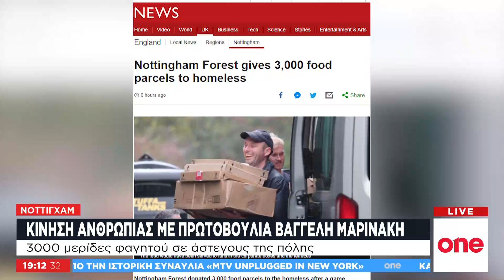Νότιγχαμ Φόρεστ: Μοίρασε 3000 πακέτα φαγητού σε άστεγους με πρωτοβουλία Βαγγέλη Μαρινάκη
Ο σαββατιάτικος αγώνας της Νότιγχαμ Φόρεστ κόντρα στη Ρέντινγκ αναβλήθηκε λόγω βαριάς βροχής, που κατέστησε την έδρα της ομάδας το City Ground ακατάλληλο για ποδόσφαιρο.

Οι ιθύνοντες της ιστορικής αγγλικής ομάδας, αποφάσισαν να δωρίσουν τα τρόφιμα που είχαν ετοιμαστεί για την αναμέτρηση, στο Frameworek, μια πρωτοβουλία για σίτιση αστέγων της ευρύτερης περιοχής.

Κάπως έτσι, πίτες, σάντουιτς, πίτσες και όλα τα φαγητά που κανονικά θα καταναλώνονταν από τους θεατές κατά τη διάρκεια του ματς, αντί να πεταχτούν, συσκευάστηκαν σε 3000 μερίδες και πήγαν προς όφελος των αναξιοπαθούντων της τοπικής κοινωνίας.

Η κίνηση αυτή, που ειρήσθω εν παρόδω γίνεται για δεύτερη φορά, έτυχε μεγάλης προβολής από τα media της Αγγλίας και είχε πολύ μεγάλη απήχηση στους οπαδούς της ομάδας.